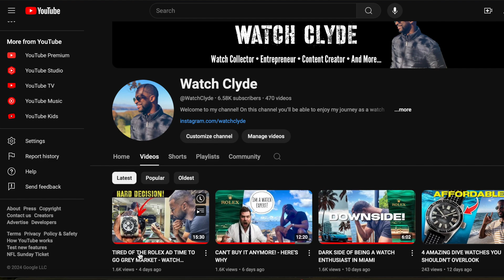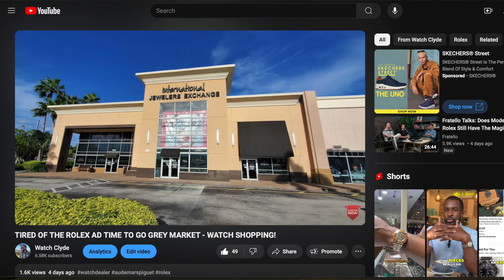The Luxury Watch Market As a Buyer - Grey Market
In this video, I discuss my recent experience at a grey market dealer in Miami, FL. I help you understand my expectations as a buyer as I  look at some Rolex and Omega watches. Enjoy!

Intro 00:00
Coffee Talk  00:58
Main Topic 01:50